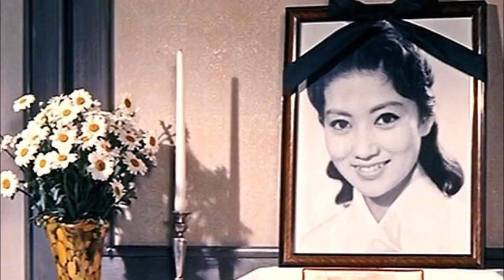石原裕次郎 世界を賭ける恋Cover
当時、私は高校生ではあったが、「世界を賭ける恋」「紅の翼」「風速四十米」と裕ちゃんの映画は、授業をサボって観に行ったもんです。そして、背の低い私は高下駄をはいて裕ちゃん気分で街を闊歩して映画の主題歌を歌っていました。